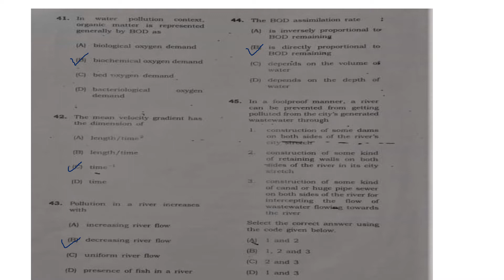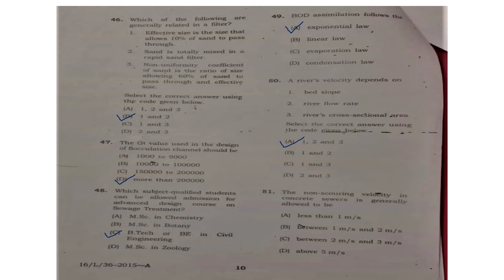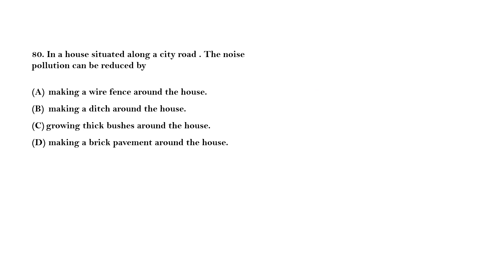BPSC Lecturer (Civil Engg.) | Previous years Questions solved-1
In this video following things have been covered-
. BPSC lecturer question paper civil
. BPSC lecturer question paper civil with answers.
. BPSC lecturer civil engineering exam solved papers.